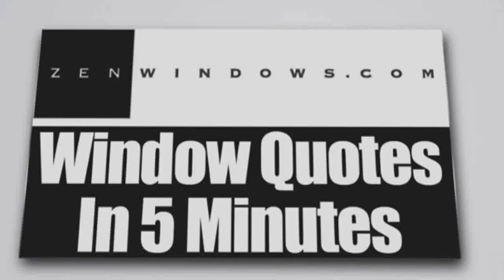Window Sales Barton Hills TX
Customer-Driven Design

We offer the following types of replacement windows in Austin TX:

Awning windows
Bay windows
Bow windows
Casement windows
Double hung windows
Garden windows
Hopper windows
Picture windows
Round top windows
Slider windows
Special shape windows
Patio doors